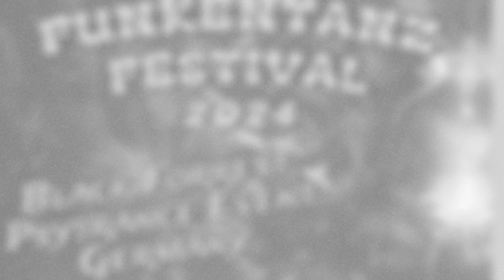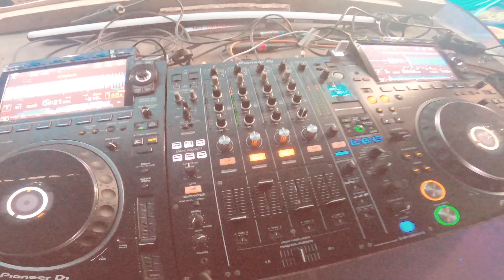✨ FUNKENTANZ Festival 2024 Aftermovie // A MAGIC PSYTRANCE EVENT IN BLACK FOREST GERMANY🌲🎶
Begleitet mich auf eine magische Reise zum Funkentanz Festival, einem kleinen, aber außergewöhnlichen Psytrance-Event, das mitten im Herzen des idyllischen Schwarzwaldes stattfindet. 🌿 Dieses Festival steht für Harmonie, Gemeinschaft und eine einzigartige Verbindung von Musik und Natur.

✨ Musik & Künstler:
Das Line-up war absolut beeindruckend, mit Acts wie:
     - Boom Shankar von BMSS Records
     - Daksinamurti und Eritas von Sangoma Records
     - Psy Schilly von Synapsenfaxen
     - Hotzenplotz, Vibratech & Virtuel Shaman von Root Sector Records

Jeder Künstler hat mit seinem Set die Tanzflächen in magische Welten verwandelt. Ob auf dem energiegeladenen Mainfloor, der gemütlichen Wilden Tenne oder dem entspannenden Chillout Floor – hier kommt jeder auf seine Kosten.

✨ Das Besondere am Funkentanz:
Neben der großartigen Musik bietet das Festival zahlreiche Möglichkeiten, zur Ruhe zu kommen und die besondere Atmosphäre zu genießen:

 - Saunabereich: Perfekt, um sich zu entspannen und neue Energie zu tanken.
 - Kneipe des Wilden Michels: Ein kühles Bier oder ein gemütliches Gespräch
  in rustikaler Umgebung.
 - Die Natur: Der Schwarzwald rund um das Festivalgelände schafft eine   unvergleichliche Kulisse und lädt zum Entschleunigen ein.

Erlebe mit uns die Schönheit und Magie des Funkentanz Festivals hautnah! Wir zeigen dir:
Die atemberaubende Landschaft, die pulsierenden Tanzflächen, die liebevoll gestalteten Bereiche, die diesen Ort so einzigartig machen.

✨ Warst du schon mal beim Funkentanz oder auf einem Psytrance-Festival??
 Schreib es uns in die Kommentare!